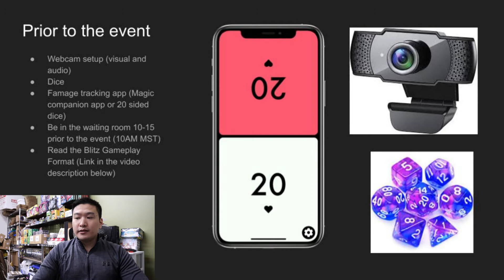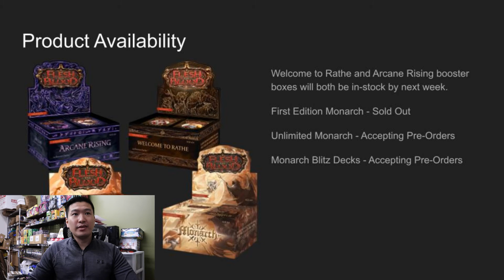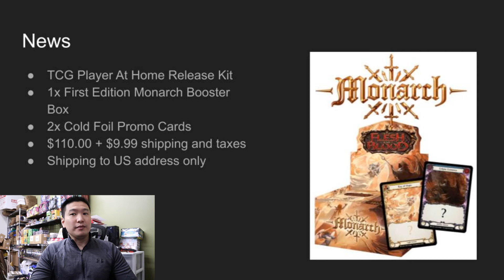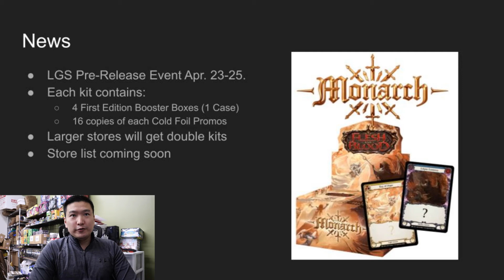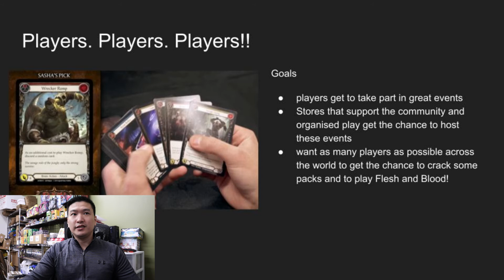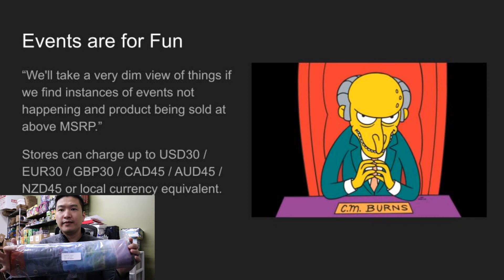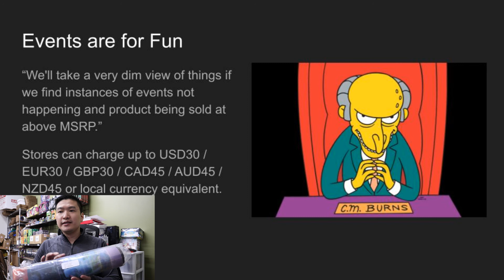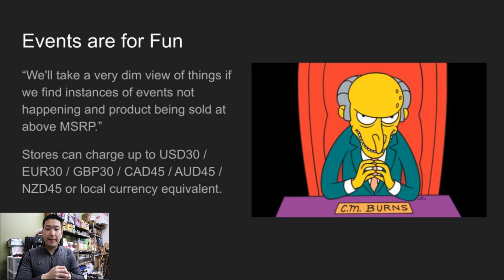Flesh and Blood TCG: Skirmish Event, Inventory Restock, Monarch Pre-Release. No more Price Gouging!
Our skirmish event, Welcome to Rathe and Arcane Rising restock, Monarch Pre-Release information.